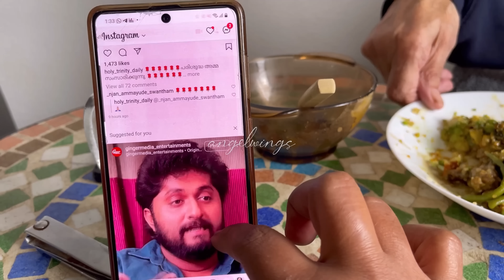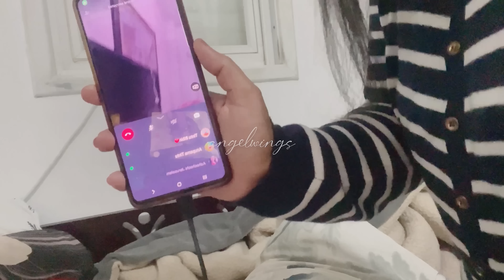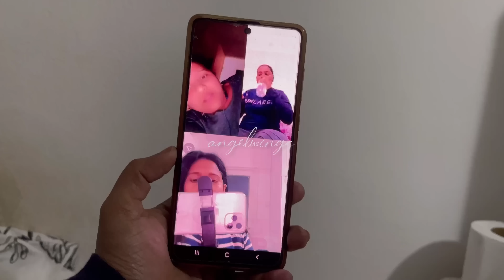Day in my life in Israel /Angelwings by Anitha/Anitha /ഇസ്രായേലിലെ ഒരു ദിവസo